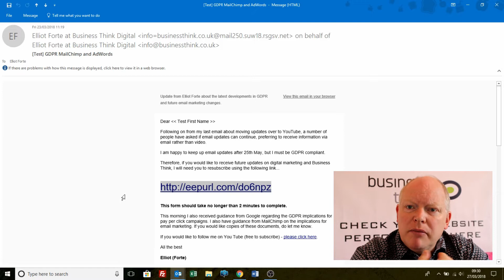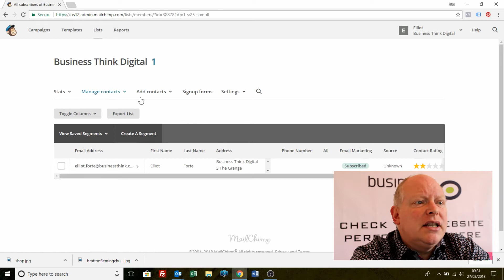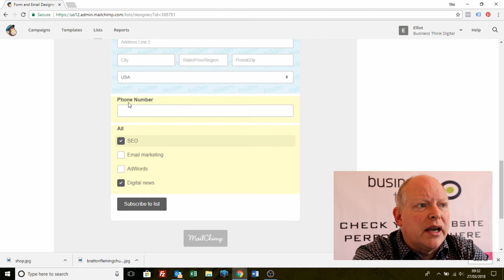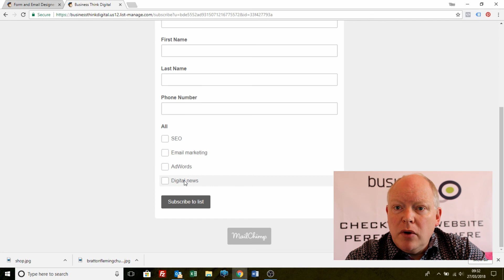How to create a GDPR Ready Signup Form in MailChimp (1/2) - please watch UPDATE video link in notes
Use MailChimp to create a GDPR ready signup form. You MUST click 'Enable GDPR Fields' in List Settings before creating form.

Create email marketing lists ahead of the regulations that come into force on May 25 2018.

to view MailChimp's own guidance on Getting Ready for GDPR.

Part of the Digital No Brainer series, these videos show you how to use online marketing tools to improve performance.

for more details on Business Think Digital.